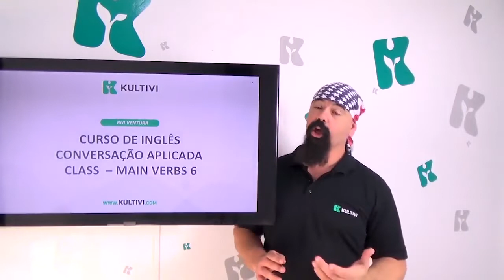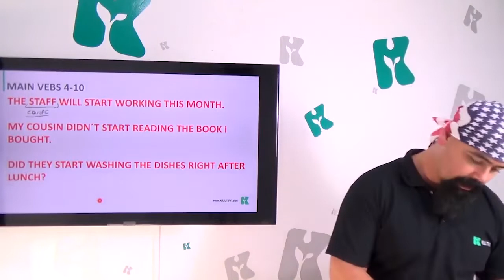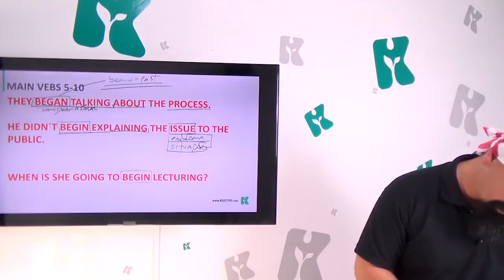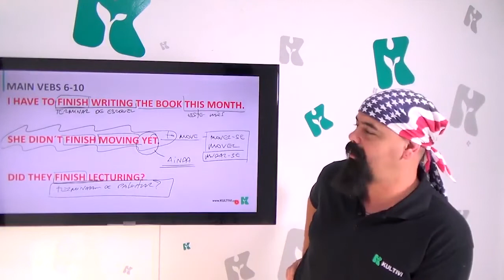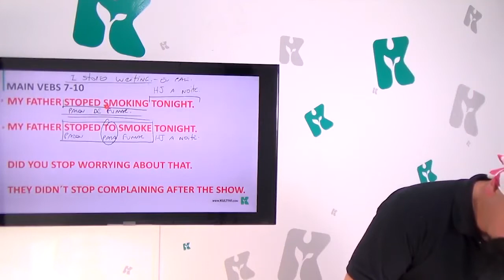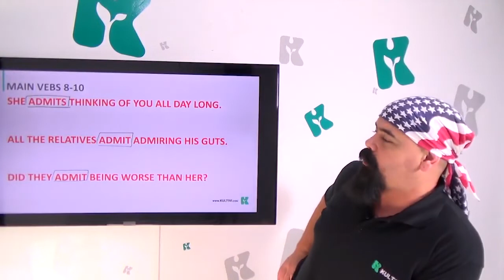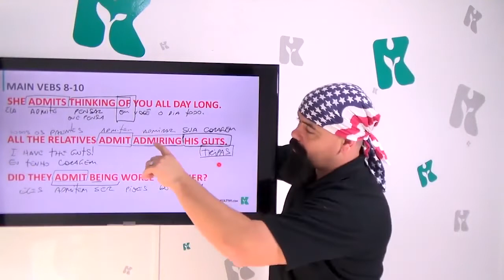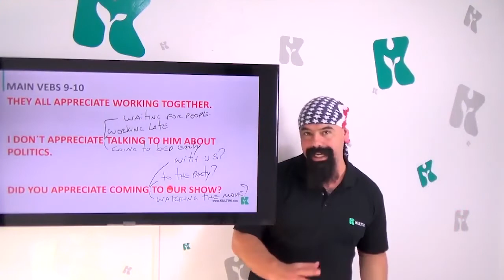Main Verbs VI | Inglês Curso Gratuito Completo | Aula #92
* Aprenda como usar o verbo + ing. Amplie seu vocabulário e pratique: venha para o curso gratuito de Inglês da Kultivi, parceria com o professor Rui Ventura.

Nessa aula, o professor Rui vai te mostrar mais alguns verbos que são mais utilizados na língua inglesa, contudo esses verbos serão aqueles que juntos a outro é necessário adicionar o “ing”.

Mas como fazer isso? Como fica é a formação? E a estrutura da frase?
Calma, nesse vídeo você terá a resposta de todas essas perguntas, com exemplos para melhor entendimento e com a melhor explicação do conteúdo.

Além disso, você também terá a oportunidade de praticar mais um pouco da sua conversação, bem como saber dicas ótimas para aprender mais ainda sobre o idioma e se aprimorar nele.

Você quer algo a mais e precisa dar um Up nos seus estudos?

NOSSOS LINKS